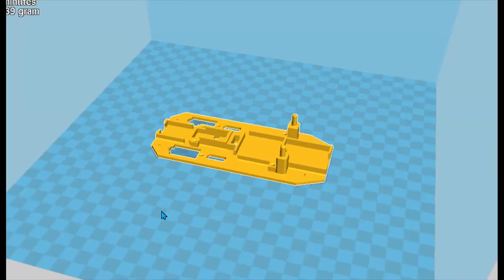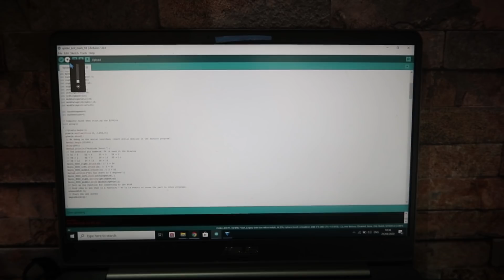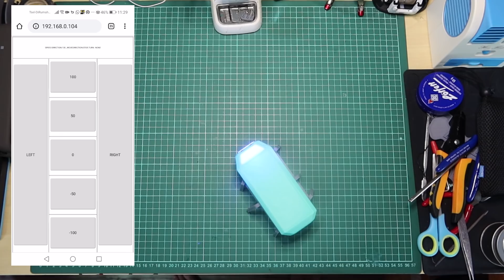DIY Spider Robot with WIFI..[control pake smartphone]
DIY robot is always one of my obsession, espesially humanoid shape..but that's for other time :)
for today video i'll show you how to make spider robot with only 3 servo and can be control with your smartphone browser
LETS DIY..!
Salah DIY yang saya suka adalah robotic, khususnya robot dengan tipe humanoid(human shape).. tapi mungkin tidak untuk video kali ini :)
Untuk hari ini saya bakal tunjukan bagaimana membuat spider robot hanya dengan 3 buah servo,dan bisa dikontrol menggunakan browser pada smartphone
LETS DIY..!

PARTS :
1. wemos D1
2. 3pcs SG90 servo
3. led ws2812b
4. micro switch on-off DIP